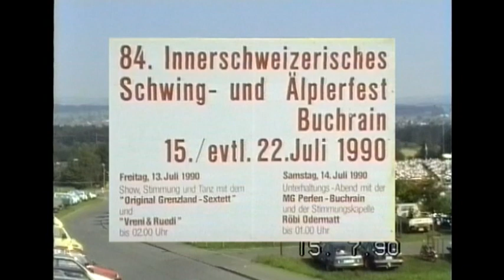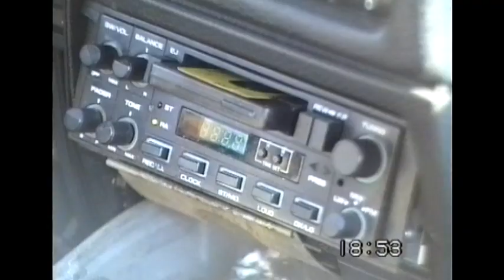Aus dem Video-Archiv von Franz Inderbitzin: ISAF 1990 in Buchrain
ISAF 1990 in Buchrain